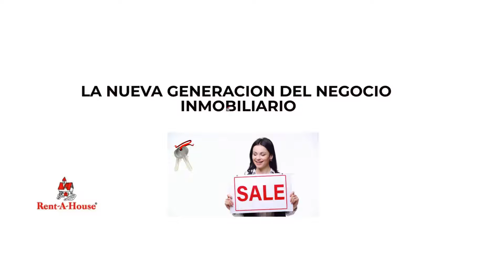Local Comercial Urbanización Agua Blanca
Rent-A-House Vende Local Comercial ubicado en excelente Urbanización de la zona norte rodeado de múltiples comercios, paso peatonal y cercano a uno de los Registros mas importantes de la ciudad. Local de esquina con terraza, POZO DE AGUA propio del Edificio y estacionamiento techado.